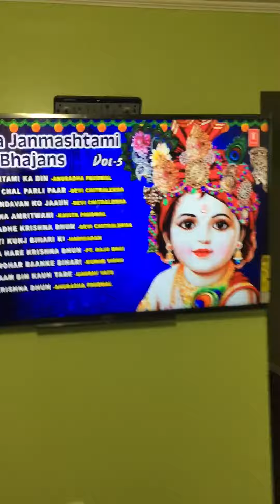Nawanshahr jai keshav madhav